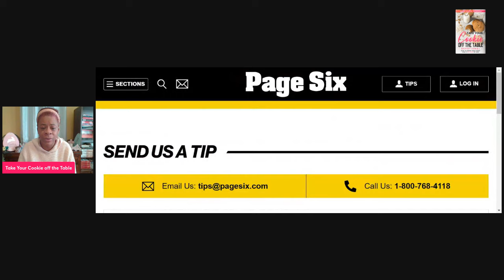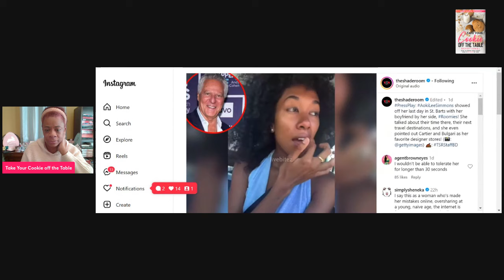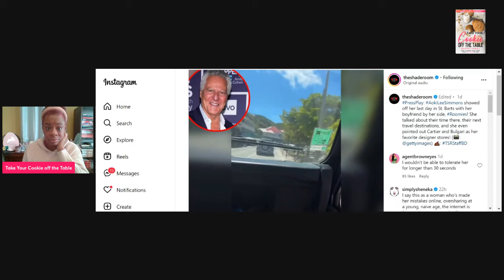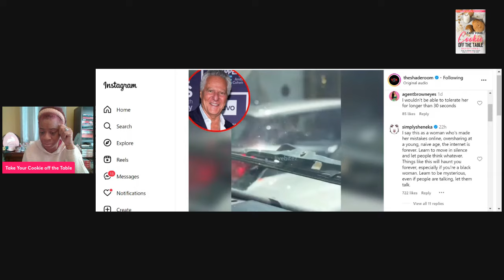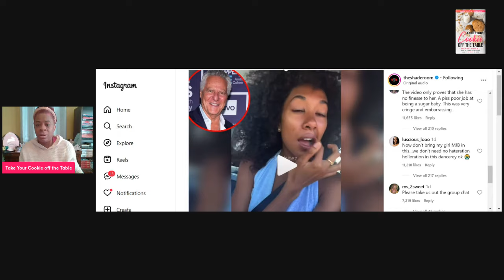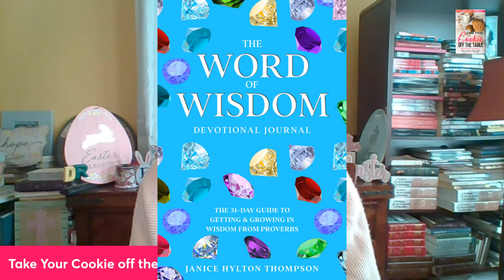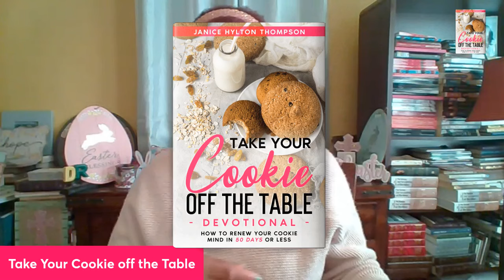Why Is Aoki Lee Simmons a 21 Year Old V1rg!n Dating a 65 Year Old Millionaire?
1. 23 Types of Guys You Might Meet @

2. The Naked Wife @

3. 10 Years a Girlfriend @

4. Moments of Gratitude @

5. In Christ I Am @

6. How to NOT Give Boyfriends, Husband Benefits @

7. Word of Wisdom Journal @